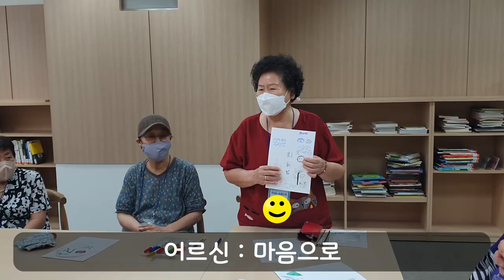LH행복주택에서 무슨일이 일어났을까??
🌳LH의정부호원 행복주택에서
어르신들이 무슨 일을 하셨을까요?

서로의 마음을 어루만져주며
공감해보는 시간을 가져보았다고하는데요.
어떻게 서로를 어루만져 주었는지 지켜볼까요~?

❗️인터뷰영상이 있으니 끝까지 시청해주세요~❗️

🧑‍🏫강사소개
홍익대학교 미술학 박사(정동욱 강사)
강연분야)
4차 산업혁명 미디어교육콘텐츠, 미술심리, 고객서비스(CS), 인성교육,
소통 및 공감, 자연치료 힐링 및 웃음치료, 스트레스관리, 펀리더십, 치매재활미술,
실버크레이션, 인생고충상담, 컨설팅상담, 방송국 취업특강, 현 KBS Art Director